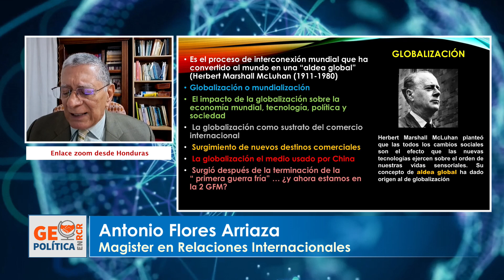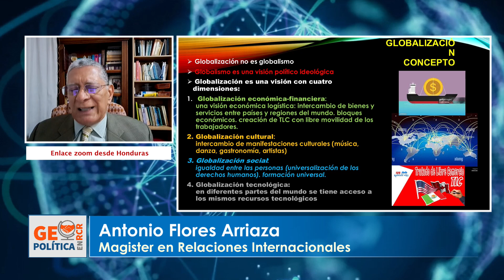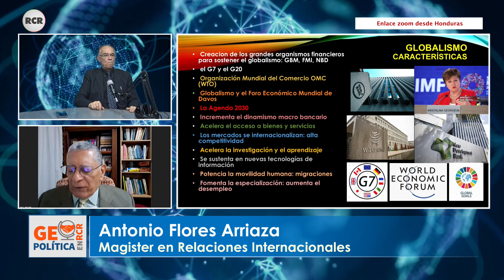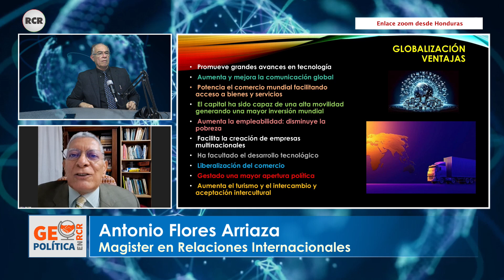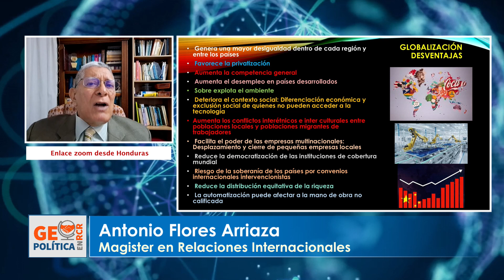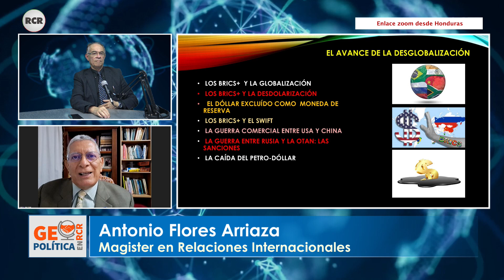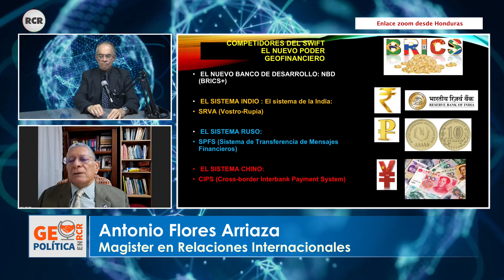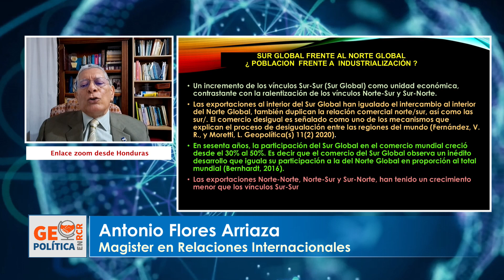GEOPOLÍTICA EN RCR: BRICS Y NUEVA MUNDIALIZACIÓN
Invitado: Antonio Flores Arriaza, Magister en Relaciones Internacionales